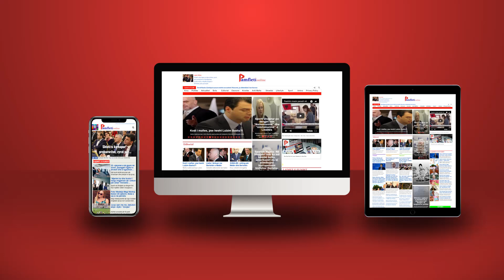Pse po emigrojnë miliona italianë, njësoj si shqiptarët?